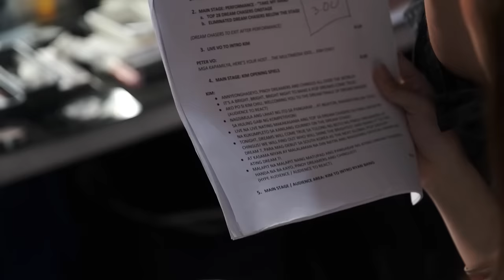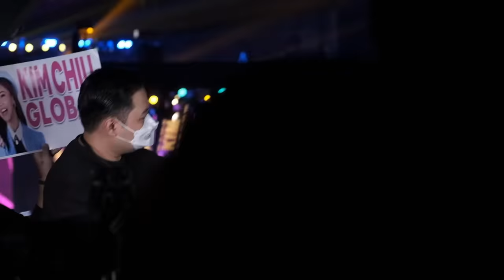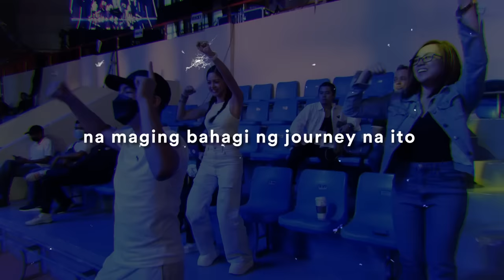BTS Dream Maker Finale | A Night of Fulfillment and Dream | Kim Chiu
Hello Everybody!

Super special ng episode na ‘to dahil babalikan natin ang mga behind-the-scenes and never before seen moments sa Dream Maker Finale. At alam nyo ba, nagkaroon din ako ng chance na maging dream chaser of the day! Nakipagkulitan at naki-bonding din ako sa ilan sa mga favorite nyong Dream Chasers. At syempre, gusto kong ikwento sa inyo kung gaano ako kasaya at ka-fulfilled sa proyektong ‘to as main solo host. Sana magustuhan nyo.

Aja! Fightiiiiing! 🫰❤️

Love, Kim